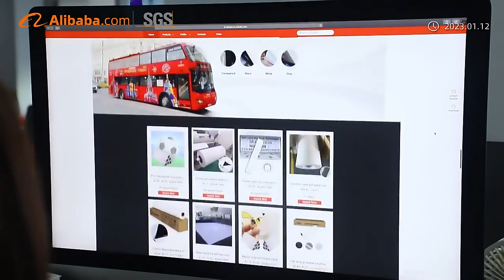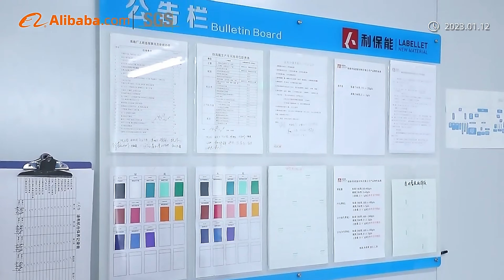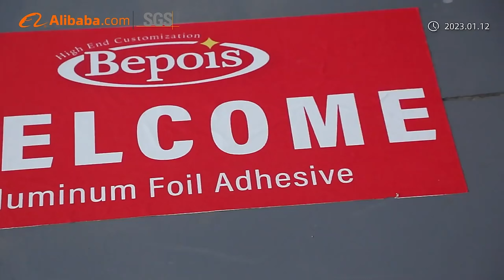Zhuhai Labellet New Material Co., Ltd.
Zhuhai Labellet New Material Co., Ltd. was established in 2018, it is a professional manufacturer and exporter which is concerned with R&D, production, and sale of vinyl,  label sticker, and various kinds of decoration materials. Our products are sold all over the world.

The factory is located in Zhuhai, Guangdong Province, the area of the factory is 30000 square meters, with more than 300 employees, including 15 technicians and 15 senior executives. The technical team has over 20 years of experience in Glue Coating, Plying-Up, Slitting, and Cutting. With the professional technical team, strict management, advanced equipment, and high precision quality testing instruments throughout all stages of the productive process, all of our products are strictly complied with international quality standards and fully passed the ISO quality certificate and SGS quality system test, we enjoy good reputation in the world market for our good quality and reasonable prices.

About our product, you can choose to print your LOGO or without LOGO, we accept customized orders, and ODM & OEM orders are welcomed.

We persisting to the principle of " Excellent Quality, Satisfactory Service". In the meantime, our professional R&D team will continue to develop new products and new projects, we will work hard with a sense of innovation, to provide the best competitive products in the future.